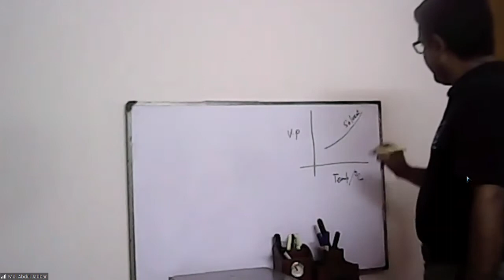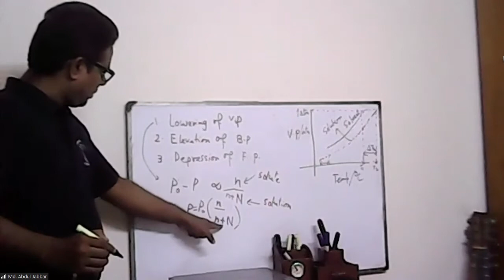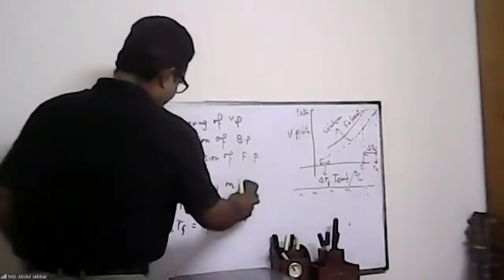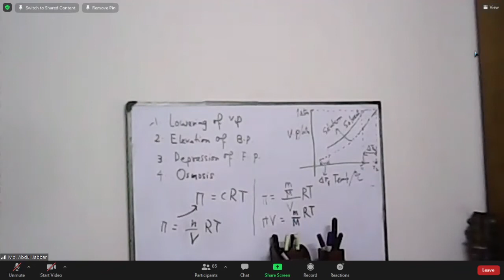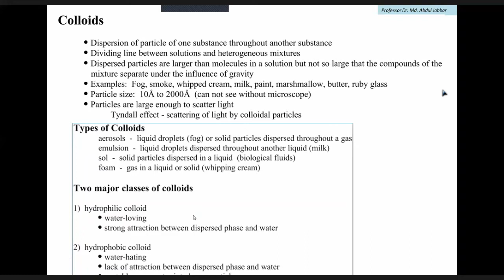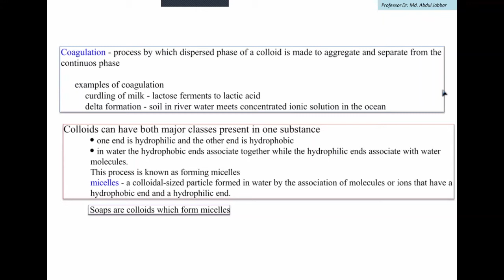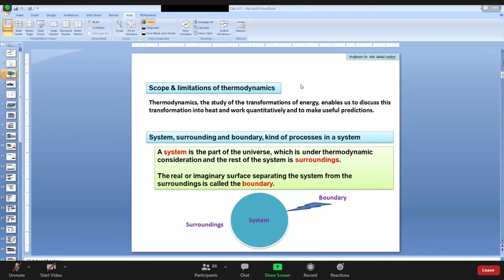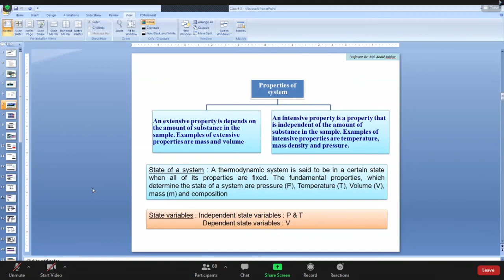18 05 21